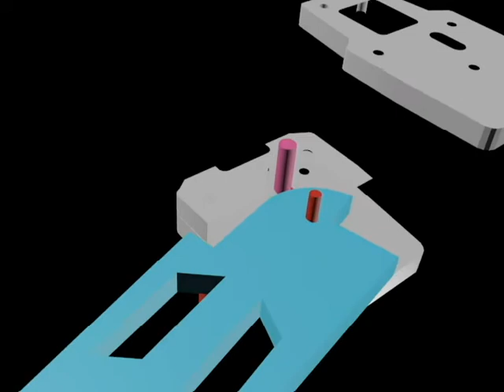Drone Folding Arm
DIY Folding Arm Concept